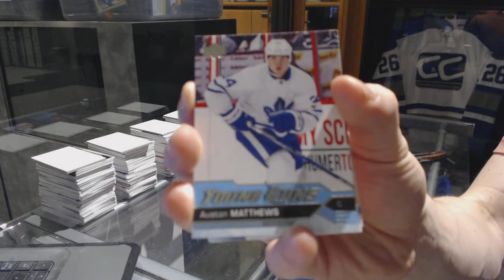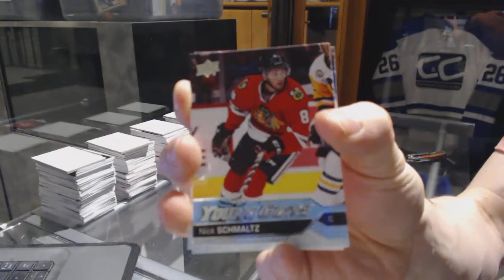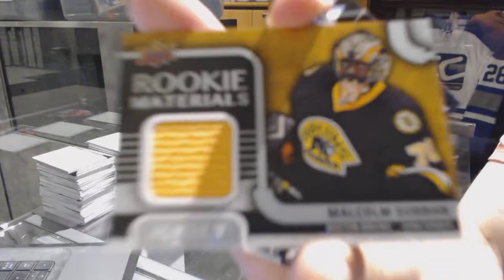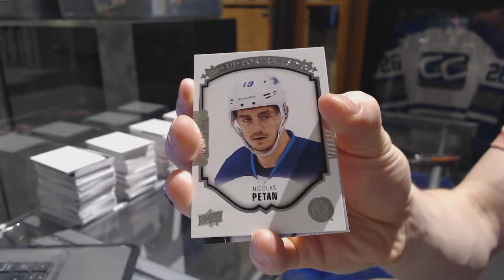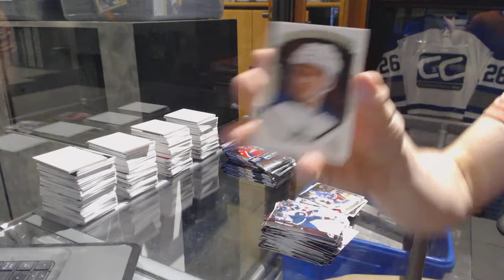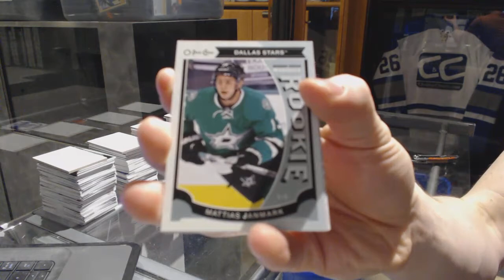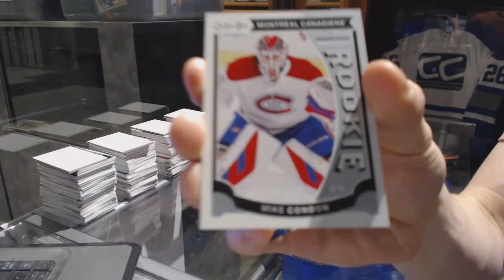16-17 UD Series 1 Tin & 15-16 UD Series 2 Hockey Box Break - C&C 7172